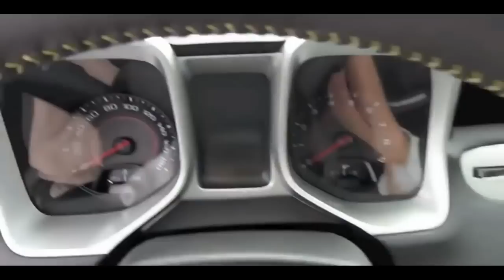Next Car Game Wreckfest découverte (fr)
Disponible sur steam!

Equipement: Mad Catz Cyborg F.L.Y 5 Flight Stick Casque audio Razer kraken 7.1